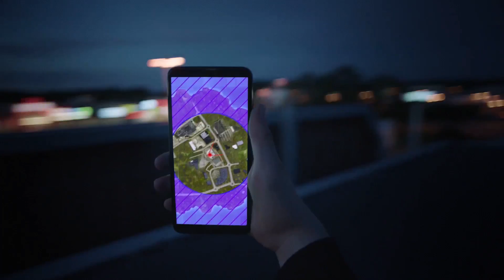CRAZY CASTER HIGHLIGHTS - StarLadder Major Part 2!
Best moments from our stream on on days 2-3. They tried to ban us, but we are back, this time in myllyenglish!

Videon on leikannut Miiko Metsäaho
Mahdollinen musiikki YouTuben musiikkikirjastosta